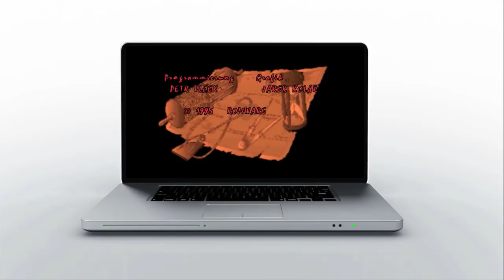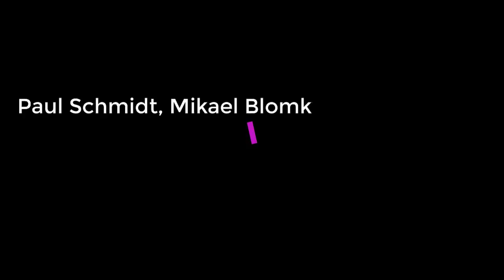Beleidigungsfechten, dreiköpfige Affen und Malzbier: The Secret of Monkey Island.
Hinweis: Dies ist ein Audio-Podcast mit Spielszenen.

The Secret of Monkey Island ist nicht das erste Spiel von Lucasfilm Games, aber in den Herzen der Spieler vielleicht das wichtigste. Mit diesem Titel von 1990 startete eine Serie, die leider im mauen vierten Teil unschön zu Ende ging. Aber wurscht, darum geht's nicht. In dieser Folge geht es nur um Teil 1. Christian Schmidt und Gunnar Lott, wie immer eure Reiseführer, diskutieren auf dieser Expedition in die Vergangenheit über den Charme, den Stil und die Bedeutung von Monkey Island.